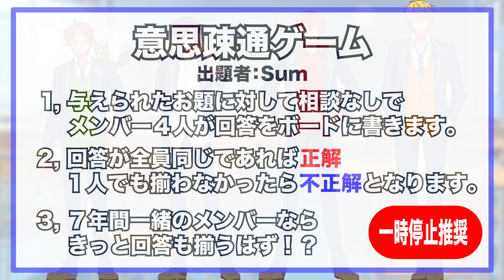志麻にドッキリしかけたらまんまとひっかかった！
意思疎通ゲームでどっきりしかけてみた！

【本編】
毎週月曜日21時頃～
生放送「浦島坂田船のげつようび。」

■浦島坂田船
うらたぬき